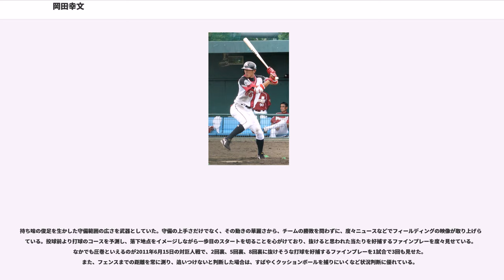岡田幸文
岡田 幸文（おかだ よしふみ、1984年7月6日 - ）は、千葉ロッテマリーンズに所属する栃木県塩谷郡高根沢町出身のプロ野球選手（外野手）。2009年に育成選手としてマリーンズに入団、同年3月に支配下選手登録された。2010年に初めて一軍に昇格し、この年の日本シリーズでは、勝てば日本一が決まる第7戦で決勝打となる適時打を放つなどマリーンズの日本一に貢献。2011年には日本の育成選手出身者として初めて全試合に出場した。

2011年と2012年にゴールデングラブ賞を受賞。また2011年にはリーグ新記録となる「外野手のシーズン連続守備機会無失策」359を樹立したことにより、特別表彰を受けた。一方、プロ入り以来本塁打が無く、2014年には初打席以来1773打席連続本塁打無しの新記録を達成。その後2018年に現役を引退するまで、全2501打席で無本塁打だった。

作新学院高では、2年夏は1番センターとして栃木県予選に出場。同大会の決勝で会田有志（のち巨人）有する佐野日大高に敗れる。2年秋から主将を務め、俊足の一番打者として活躍。チームは秋季県大会で準優勝、春季県大会では優勝したものの、本命として迎えた3年夏の栃木県予選では4回戦で那須拓陽高に0対2で敗れ、甲子園出場はならなかった。

高校卒業後のに日本大学に進学。同級生には、長野久義がいた。しかし、入学してまもなく左肘の軟骨を故障して手術を受け、全治1年以上と宣告されたため数カ月で大学を中退している。

大学中退後は地元に戻り、肘が完治したから全足利クラブでプレー。同年の全日本クラブ野球選手権での優勝にも貢献し、俊足好守の一番・中堅手として活躍した。前半は左手首の骨折と右ひざ半月板損傷で治療に時間を要したが、7月に11歳年上で足利市職員の女性と結婚している。結婚を機にから足利ガスの嘱託社員となり、4月からは全足利クラブの主将を任された。

同年のドラフト会議で千葉ロッテマリーンズから育成枠で6位指名を受ける。背番号は132に決まった。

入団後は育成選手のためさいたま市のロッテの独身寮に入居して単身赴任を始める。球場のクラブハウスでは、椅子と段ボール箱だけでロッカーもない環境に置かれてハングリー精神を鍛えられたという。3月30日に支配下登録され、同時に背番号を66に変更。独身寮を出て足利市内の自宅から二軍の練習に通った。同年は同じ俊足外野手の早坂圭介のブレイクもあり、一軍昇格はならなかった。

は開幕を二軍で迎えたが、6月1日に初の一軍昇格。球団初の育成ドラフト出身で一軍に登録されている。7月4日のヒーローインタビューでは「オーバーフェンス以外は全部捕るつもりでいる」と発言した。中日ドラゴンズとの日本シリーズでは、第2戦で先発メンバーで出場。11月7日の第7戦で12回表に浅尾拓也から右中間へ決勝打となる適時三塁打を放っている。

は開幕戦に1番センターのスタメンに抜擢されるとそのままシーズン終了まで1番もしくは2番でスタメン出場を続け、育成選手としてプロ入りした選手では初となるシーズン全試合出場・規定打席到達を果たし、俊足を活かしチームトップとなる41盗塁を記録したほか、打率も.267を記録し、守備面ではシーズンを通して無失策で、両リーグトップの351刺殺を記録し刺殺のパ・リーグ記録にあと2と迫り、最多得票（163票）でゴールデングラブ賞を受賞するなど自己最高の成績となった。外野手としてシーズン連続守備機会無失策359のリーグ新記録を樹立したことにより、特別表彰をも受けた。

は、シーズン前の東日本大震災復興支援ベースボールマッチの日本代表に、千葉ロッテから唯一選出された。開幕当初は打撃不調もあり途中で交代を送られたり控えに回ることもあるなど低調。当初は9番が多かった打順も復調後は1番に定着した。しかし、交流戦では指名打者の使えないセ・リーグ主催試合でスタメン落ちすることもあり、さらに角中勝也の台頭や荻野貴司の復帰に伴ってスタメン落ちしたり、スタメンでも打順が9番となるなど、前年と比べると不安定な起用状況となった。6月16日の対阪神タイガース3回戦（QVCマリンフィールド）でプロ初失策を記録し、外野手の連続守備機会無失策が602でストップした。通年で、リーグ2位となる319刺殺をマークし、前年に続きゴールデングラブ賞を受賞した。

からチームの主将を務める。前年を上回る134試合に出場したものの、角中・荻野貴司・清田育宏・伊志嶺翔大・ルーキー加藤翔平ら他の外野手との兼ね合いもあり、スタメン落ちして途中で守備固めとして...